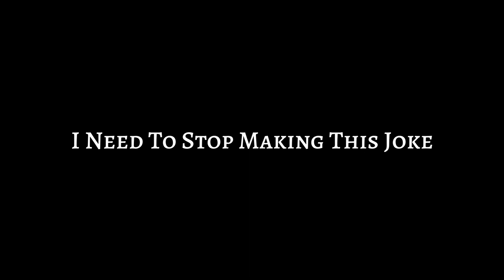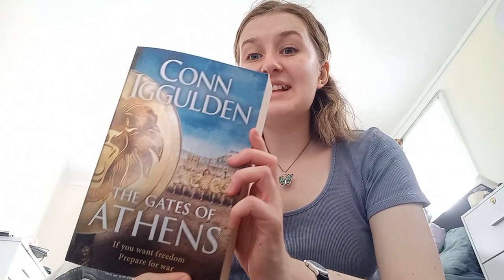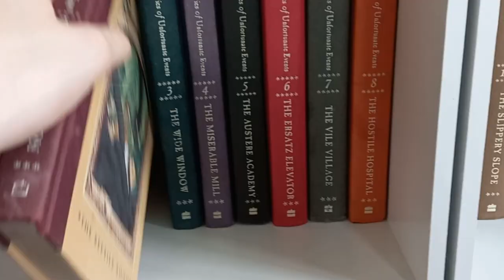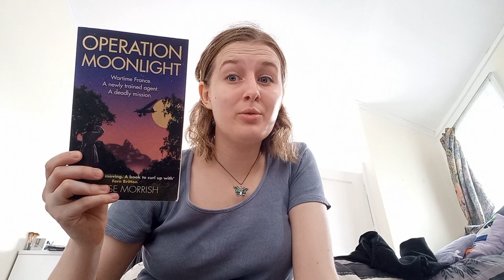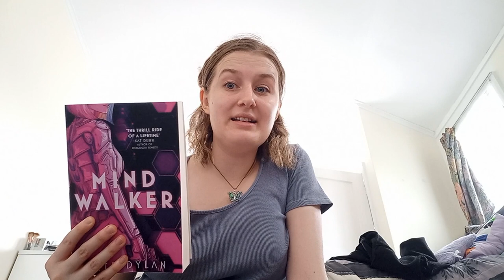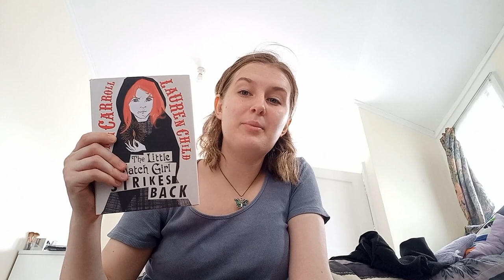Touring Central Auckland Bookstores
After moving it is only right to investigate the new bookish territory. I went to a bunch of independent bookstores to scope out what's available.

00:00 Intro - The Mission
00:58 Mission START
02:23 Mission PAUSE
03:22 Mission RESTART
04:28 Mission Debrief
04:46 Novel
05:43 Dominion Books
08:23 Dorothy Butler Bookshop
09:38 The Women's Bookshop
10:44 Conclusion
Follow my Creative Journey!